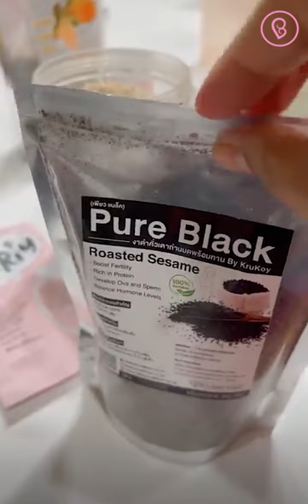คนเตรียมท้อง ควรออกกำลังกายแบบไหน